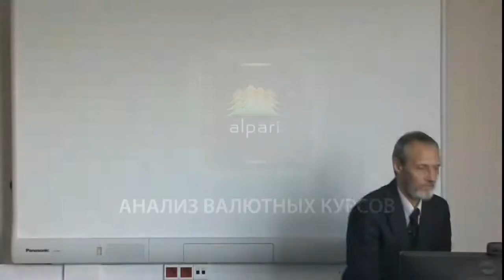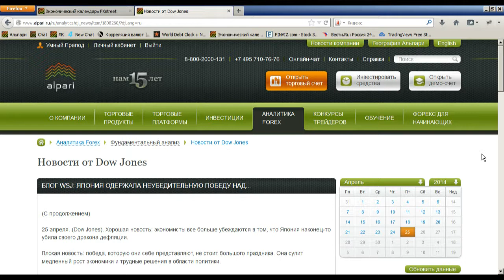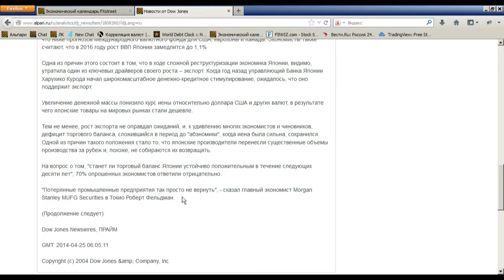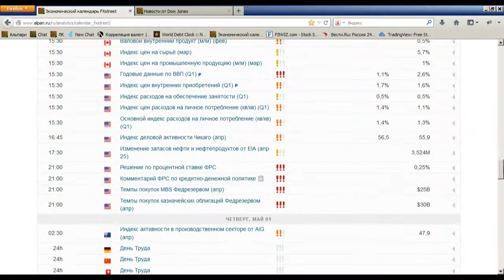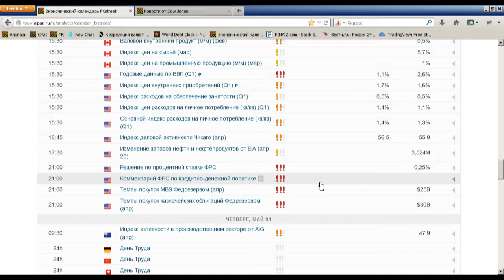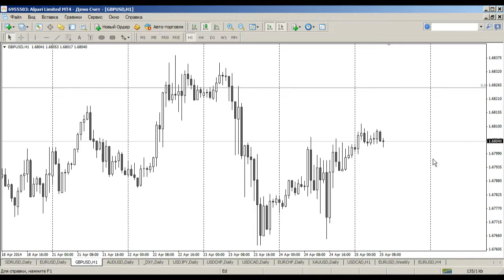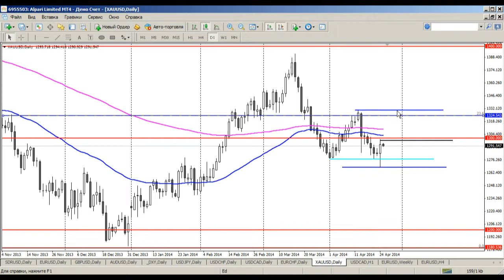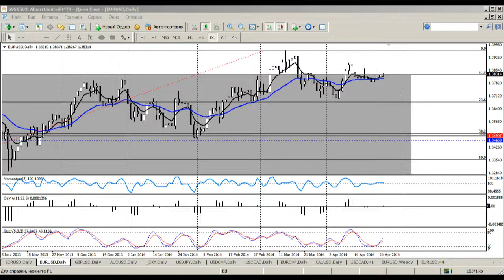Среднесрочный анализ валютных курсов 25.04.14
Запись обзора для тех, кто не успел посмотреть утреннюю трансляцию на нашем сайте